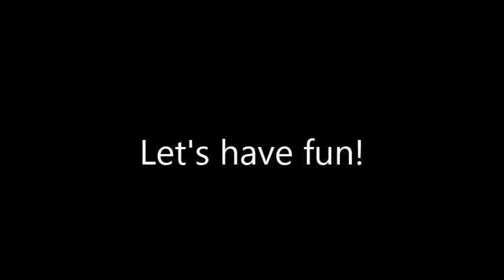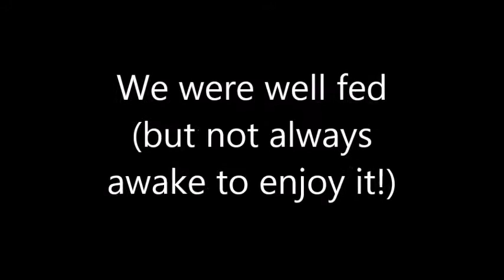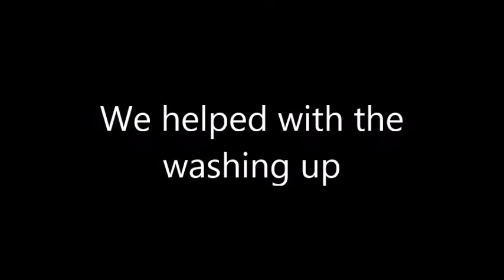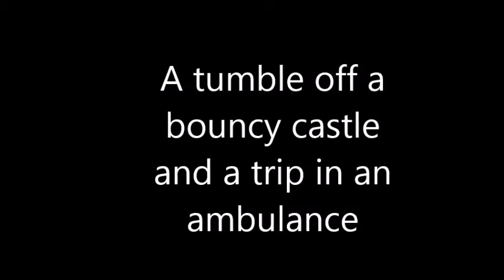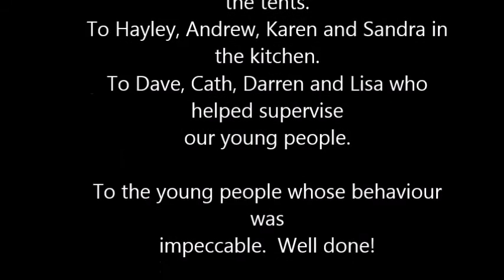Spree 2015 Parish of Porthkerry and Rhoose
A great weekend with our young people at Spree Wales.